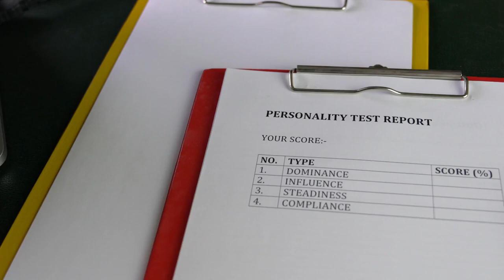Which Pet Matches Your Personality? 🐾 Interactive Quiz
what pet should I get quiz

🎉 What Pet Should I Get? Take the Quiz to Find Out! 🐶🐱

Ever wondered, "What pet should I get?" Whether you're thinking about adopting a new furry friend or just curious about which pet suits your unique personality, this fun and interactive quiz is here to help! In this video, we guide you through a series of questions designed to match your lifestyle, habits, and preferences with the perfect pet.

Whether you're a dog lover, a cat person, or maybe even someone who'd enjoy the tranquility of a fish or the fun of a rabbit, there's a pet that's perfect for you! We'll explore different personality types and reveal which pet aligns with your traits. Plus, you'll learn some interesting facts about various pets that might just surprise you!

What You'll Discover:

A quiz that answers the age-old question: What pet should I get?

Insightful questions that help you understand which pet matches your personality.

Fun facts about dogs, cats, fish, rabbits, and more!

How the right pet can bring joy and companionship that fits perfectly into your life.

Let us know what pet you got and if it matches your personality. And if you're still deciding on the perfect pet, this video might just help you make that exciting choice.

⏱️⏱️VIDEO CHAPTERS⏱️⏱️
0:00 - Introduction
0:46 - 1: Home body or Outdoorsy
0:58 - 2: Stress test
1:14 - 3: Routine or Spontaneity
1:31 - 4: Fun
1:47 - 5: Time
2:02 - 6: Results
2:30 - Conclusion